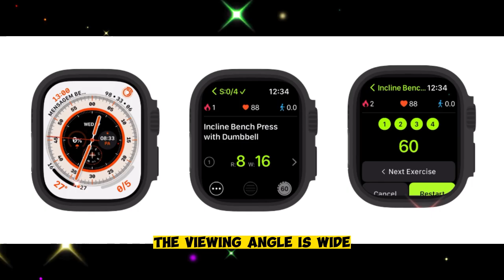Apple Watch Ultra 3 (2025) – The Ultimate Upgrade That is COMMING!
The Apple Watch Ultra 3 (2025) is finally here—and it’s not just an upgrade, it’s a complete reinvention. From dual-layer connectivity with 5G and satellite support to a record-shattering 30,000-nit LTPO display, the Ultra 3 is built for extremes. Powered by the blazing-fast S10 chip and Apple Intelligence, this watch learns your habits, predicts your needs, and keeps you connected no matter where you are.

Get ready for non-invasive blood pressure monitoring, advanced AI-driven health insights, and the longest battery life ever in an Apple Watch—with reverse wireless charging, adaptive watch faces, and an all-new rugged titanium design in stealth black or classic silver. Whether you're climbing a mountain, deep underwater, or navigating city streets—the Ultra 3 is your survival tool, health lab, and performance tracker.

In this video, we break down every new feature and hidden upgrade that makes the Ultra 3 the future of wearables. Is this just a watch? Or is it Apple’s most powerful tool on your wrist yet?

Watch now and find out.